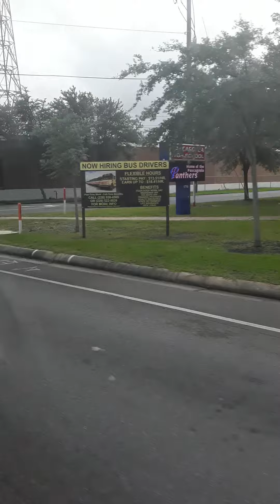Got 😂 Caught with a football team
In Pascagoula, Mississippi